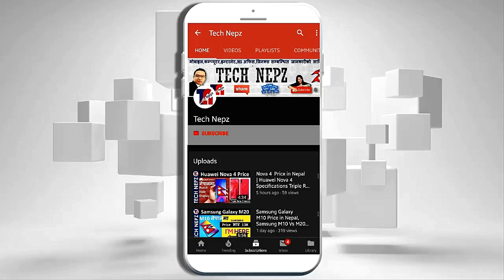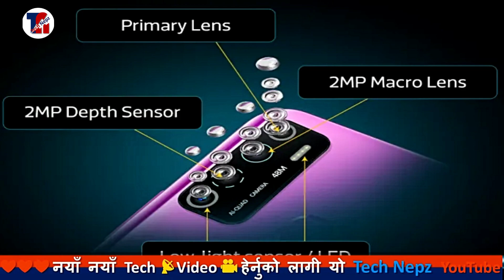infinix Hot 9 Pro Price in Nepal | सस्तो मोबाइल Infinix Hot 9 | Tech Nepz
Infinix Hot 9, 9 Pro Price and Availability  in Nepal | infinix Hot 9 Pro Price in Nepal | सस्तो मोबाइल | Infinix Hot 9, 9 Pro Launched with Punch Hole Display and Quad-Camera Setup Expected Price in Nepal  सथिहरु यो भिडियोको बारेमा कुनैपनि सल्लाह / सुझाव अथवा कुनै प्रश्न छन् भने कमेन्ट गर्नुहोला, यदि तपाईंलाई भिडियो मन परेमा like, Share or Comment गर्नु होला अनि एस्तै जानकारी मुलक भिडियो लागि यो च्यानललाई Subscribe गर्नु होला, धन्यवाद